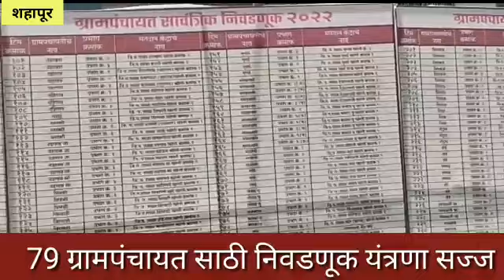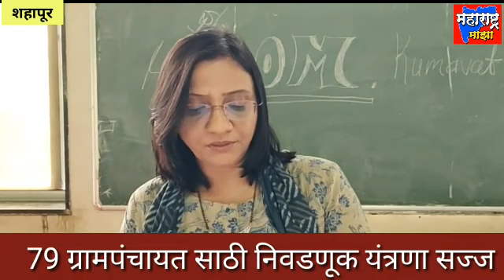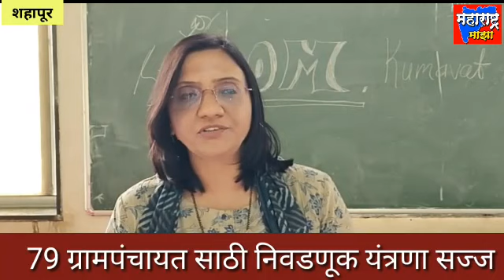79 ग्रामपंचायत साठी निवडणूक यंत्रणा सज्ज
Video from Sunil Gharat

शहापूर ग्रामपंचायत निवडणूक अपडेट

 शहापूर मध्ये होणाऱ्या 79 ग्रामपंचायत निवडणुकीसाठी निवडणूक यंत्रणा सज्ज झाली असून आज प्रत्येक ग्रामपंचायत मध्ये पॅनल उनित्झ बॅरल युनिट, आणि निवडणुकीसाठी लागणारे साहित्य व कर्मचात्यांना पोहचवण्यासाठी    30 St बस
10 खासगी बस
10 जीप
व्हणांचा वापर करण्यात आला आहे.
या निवडणुकीसाठी  Pro, Po, Po२,  Po३, शिपाई , क्लार्कस, अधिकारी, राखीव कर्मचारी असे एकूण २१००  कर्मचारी काम करत आहेत.
तर 70 पोलीस अधिकारी, 600 पोलीस कॉन्स्टेबल, पोलीस शिपाई, आणि 200 होमगार्ड मिळून एकूण 800 पोलीस यंत्रणेसह सज्ज झाले आहेत.

निवडणूक अधिकारी म्हणून शहापूर तहसीलदार निलिमा सुर्यवंशी या काम पहात आहेत.
तर पोलीस अधिकारी dysp नवनाथ ढवळे यांच्या यांच्या मार्गदर्शनाने पोलीस काम करत आहेत.
ब्युरो रिपोर्ट महाराष्ट्र माझा